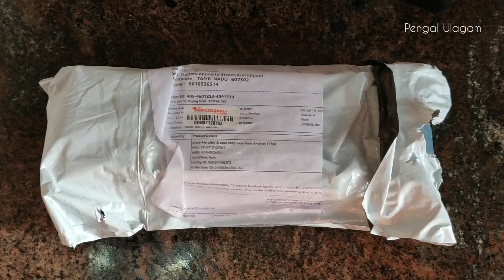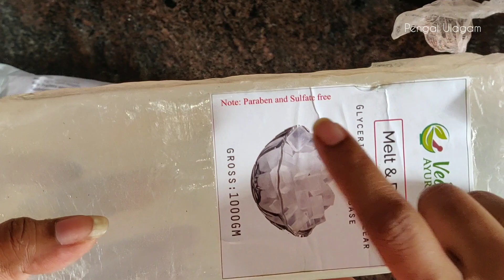மிக குறைந்த முதலீட்டில் வீட்டுலையே Soap செய்து விற்பனை செய்யலாம் |Soap Making Business Ideas at Home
Hello Friends,

Welcome to Pengal Ulagam, In this video i have shared How to make soaps at Home in Tamil? Soap Making is the very simple process, so any one can do this and sell with your Relatives, Friends and Near by circles. It is one of the Business Ideas with Low Investment.

Links of the Products Used:
Soap Base(Sulfate & Paraben Free)
Silicon Soap Mould
Silicon Rose Shape Mould
Lavender Essential Oil

Equipment's that i Used for Making Videos :